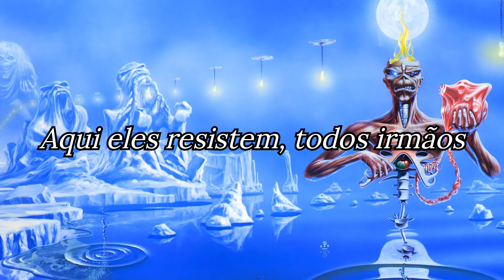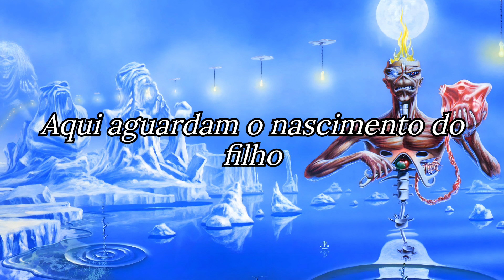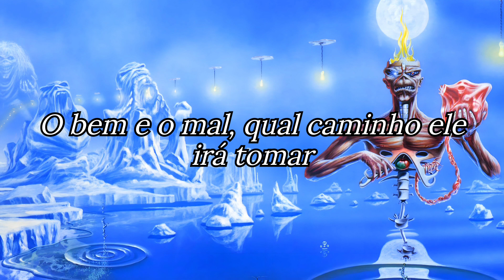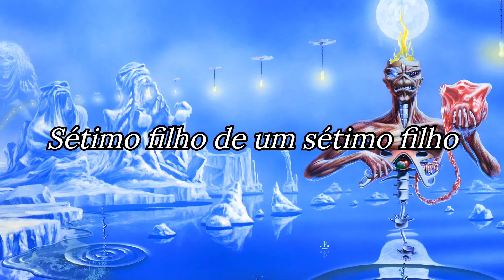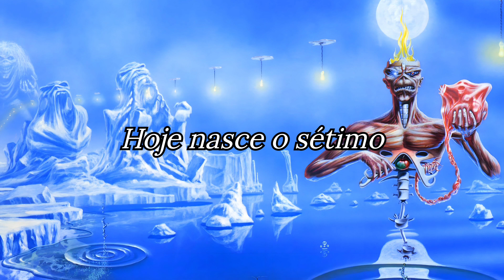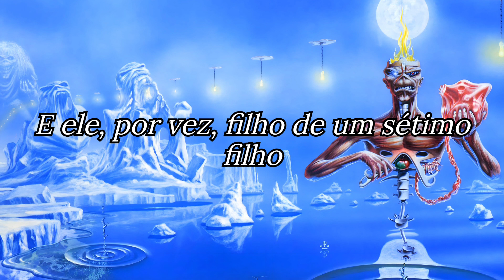Seventh Son of a Seventh Son - Tradução/Legendado